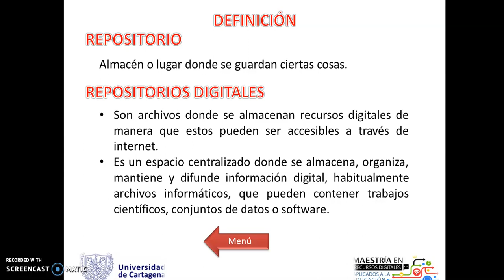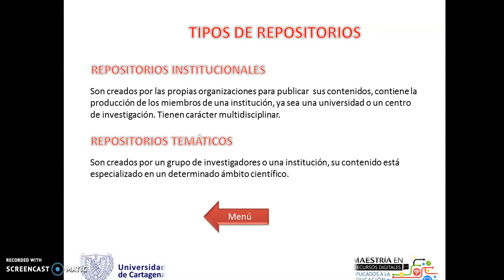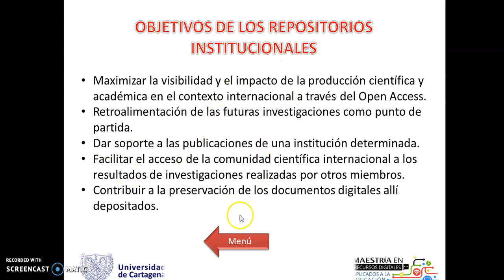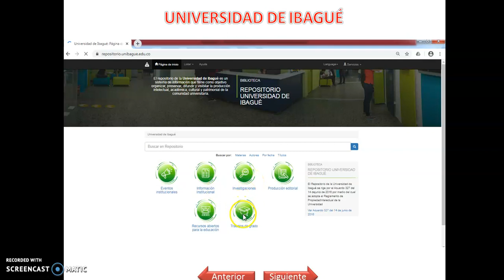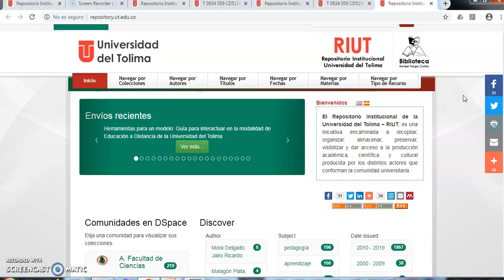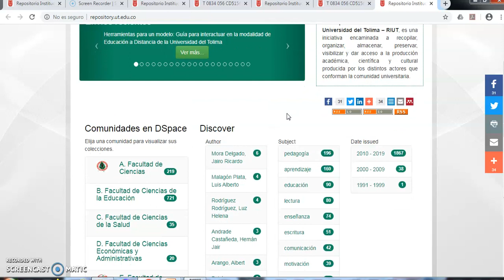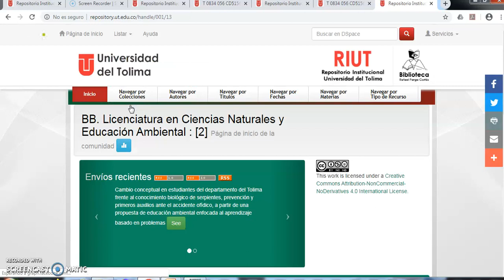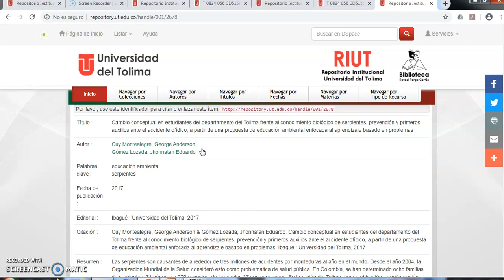Qué es un repositorio digital y como busco información en ellos.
Aquí encontraras la forma de buscar información en un repositorio digital